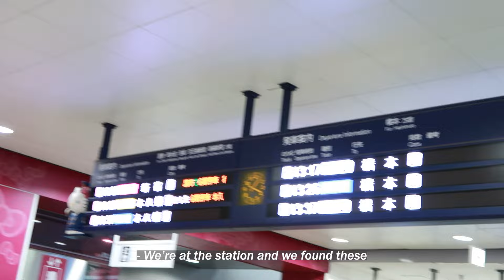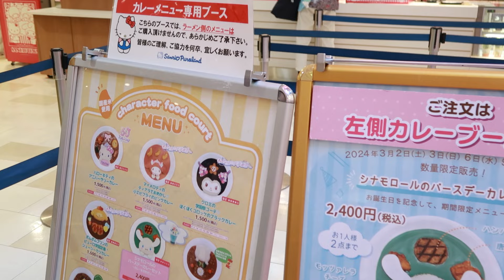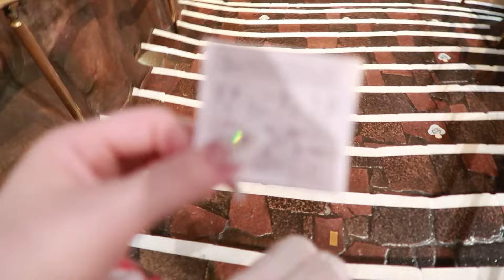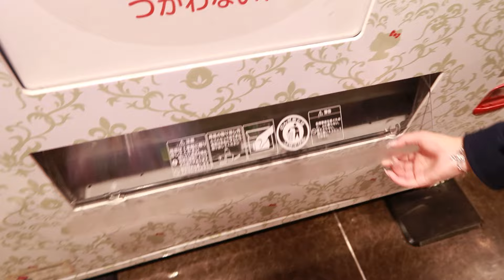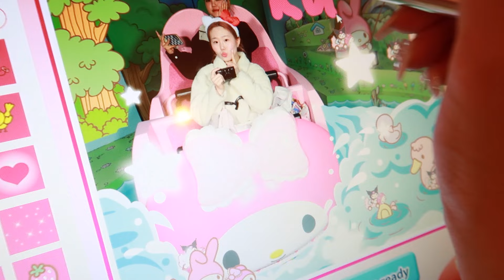JAPAN VLOG♡ep.5: Sanrio Puroland vlog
⊹₊｡ꕤ˚₊⊹